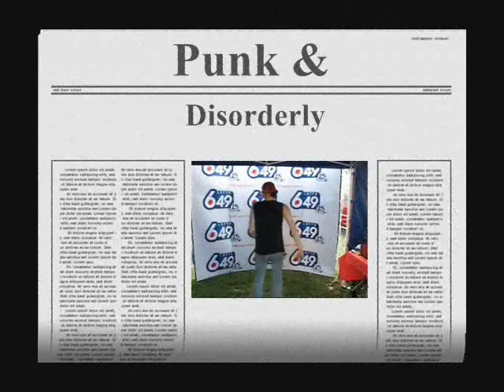Two Guys Ducking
Ducks are good friends too!